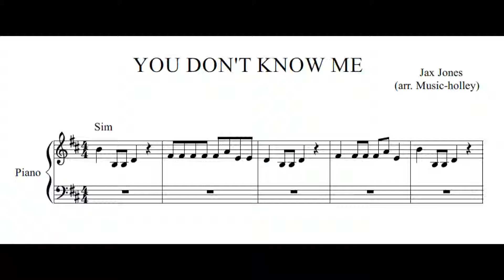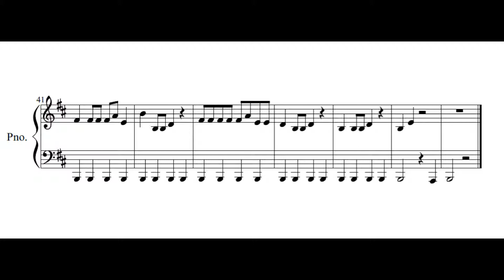Jax Jones - You don't know me (EASY piano sheet)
Copyright is a critical issue for a cover song. For legal reasons, the original artist should receive a remuneration for every copy distributed. That's the reason why it's not available for free.